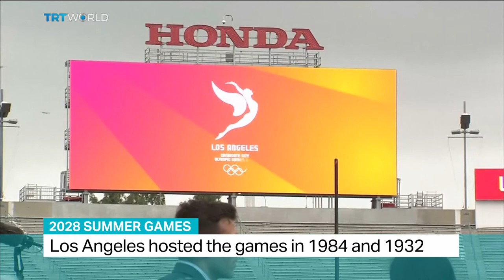2028 Summer Games: Interview with “Power Games” author, Jules Boykoff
The International Olympic Committee says Los Angeles has confirmed it will host the 2028 Summer Olympic Games. It's the third time the city will host the Olympics.